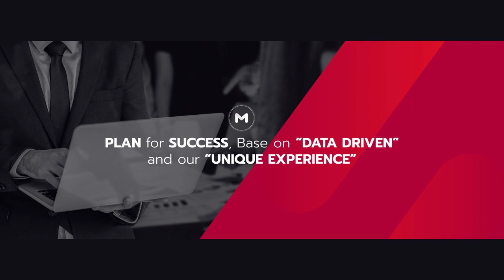MAZ introduces Top Brands Marketing Excellence awards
In its quest to grow and reach out to all its members, the Marketers Association of Zimbabwe is introducing the Manicaland Top Brands and Marketing Excellence Awards.

The awards are aimed at recognising organizations and individuals in Manicaland province who have successfully initiated marketing efforts to build reputable brands and companies.

These awards are part of the part of the Exceptional Marketing Awards that the Association has been running over the past years.

The Manicaland Awards will be held at a Mutare hotel tonight (Friday) under the theme 'Igniting creativity and growth for brand success'.

Guest speaker at the awards will be MAZ board member, Ms Carol White.

In 2021, MAZ decided to decentralise the EMA awards to provinces in order to recognise marketing efforts by regional or provincial executives whose campaigns may fail to make it into the national awards.

MAZ executive secretary, Mr Gillian Rusike said the Association is excited to be hosting the first edition of the Manicaland Top Brands and Marketing Excellence Awards.

"MAZ is an Association with a membership base drawn from across Zimbabwe and beyond and in order for us to recognise and know our members, we decided to decentralise the EMA awards to the provinces.

"We realised that there are a lot of marketers and executives doing well in the provinces who need recognition for their work, "said Mr Rusike.

He highlighted that the decentralisation of the EMA awards began in 2021 in Bulawayo and the move was welcomed by many, hence the decision to move to Manicaland Province.